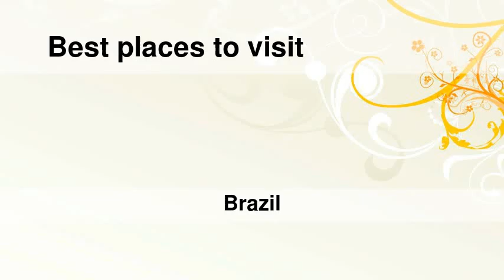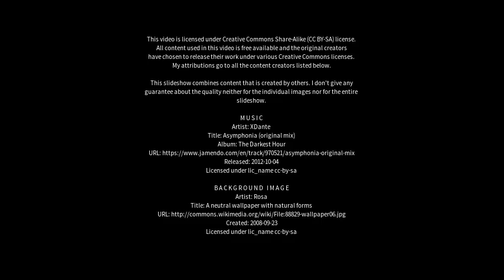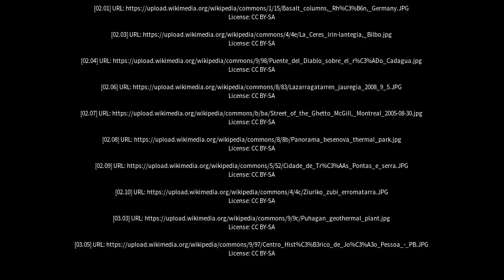Best places to visit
Best places to visit - Unaí (Brazil) Best places to visit - Slideshows from all over the world - City trips, nature pictures, etc.